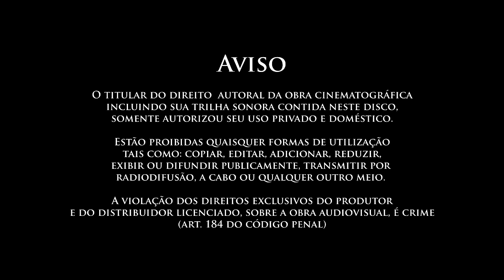12º Encontro dos Profetas - Pr. Edu e Dupla Rick & Renan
CEME - Itajaí - Santa Catarina